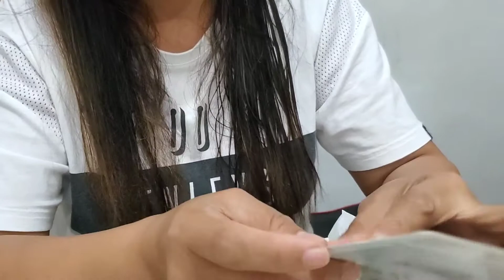VLOG #173 UNBOXING OUR GO PRO HERO 10-kuskuserang nanay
wala kami alam sa camera😂